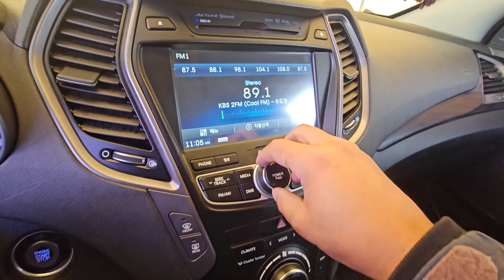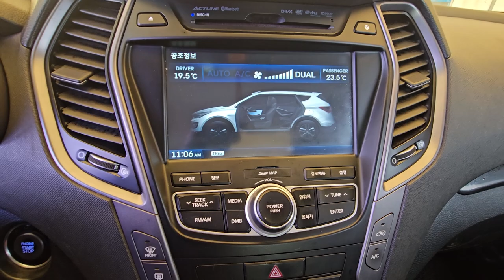2013 Hyundai Santafe DM used car export (DU015937) carwara, 카와라 싼타페DM 수출